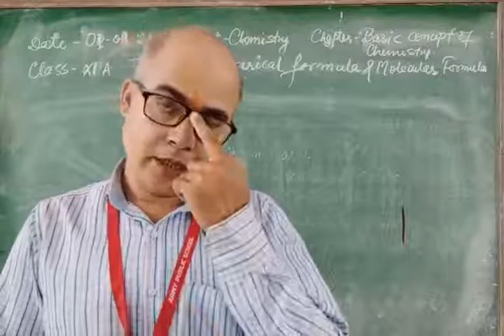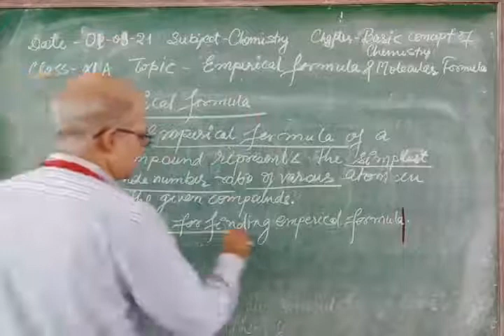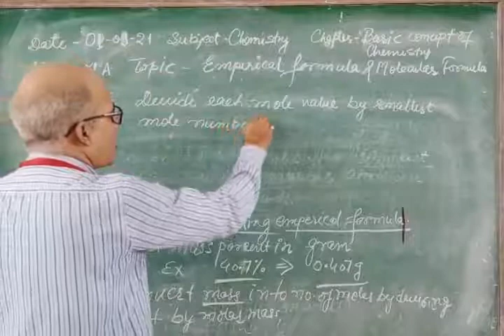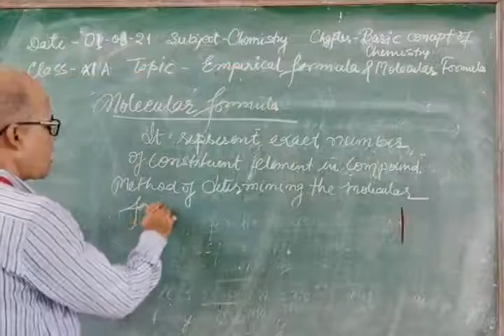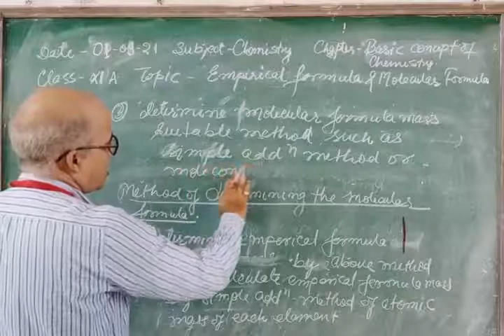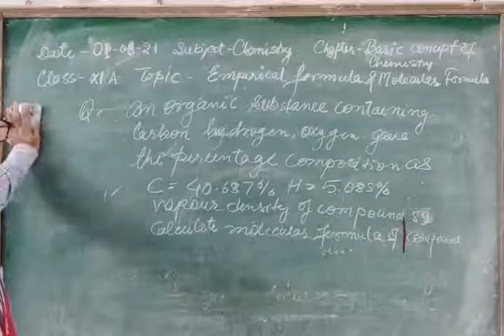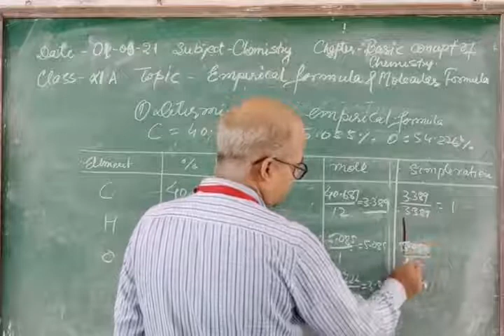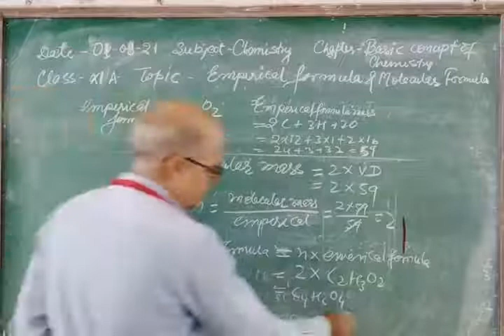Class XI Chemistry 01 09 2021 By Mr Brijesh Rai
Class XI Chemistry 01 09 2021 By Mr Brijesh Rai Basic concepts of Chemistry Empirical and molecular formula